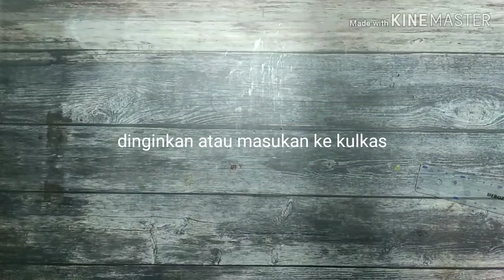Bolu Gulung Rasa Bolu Gulung Meranti - Roll Cake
Tips: Gunakan telur yang baru agar kue nya kembang sempurna
Gunakan cake  emulsifier sesuai resep, jangan banyak - banyak...
Saya menggunakan mixer bosch dengan medium speed.
Jika menggunakan hand mixer gunakan high speed.

English

Ingredients:
 135 Gr Eggs yolk
275 gr Eggs
125 gr Granulated Sugar
A pinch of salt
1 tbsp water

100 gr all purpose flour
2 gr baking powder
20 gr milk powder
Sift all dry ingredients

125 gr melted butter, cooling down to room temperature

1 tbsp vanilla

Step:
Preheat oven 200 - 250 Celcius, depend on your oven
Mix eggs + Sugar + Salt  till stiff with medium speed, add vanilla and water
Mix until well combine

Reduce the speed of mixer and add flour mix only 5 seconds
turn off the mixer
Place the batter to another bowl

Add melted butter, mix well

Pour to pan 30x30x4 cm with baking paper, without grease.
oven for 20-25 minutes depend on your oven

After baked, take out from pan (Check the video)
Spread with jam or another filling you like, roll it.

Enjoy baking...

Original Recipe by Yongki Gunawan, Thank's Ko Yongki sukses selalu